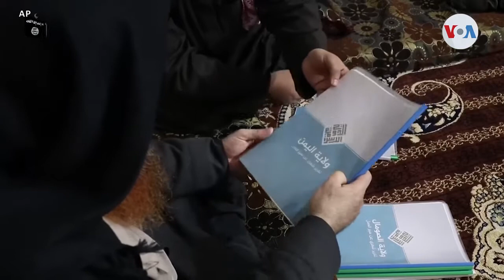¿Qué pasa después de la muerte del líder de Estado Islámico?